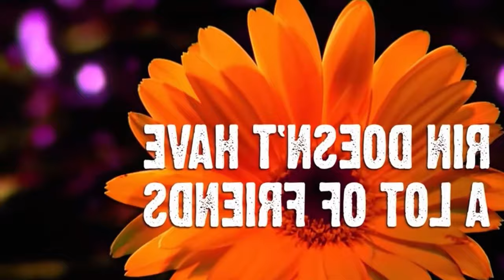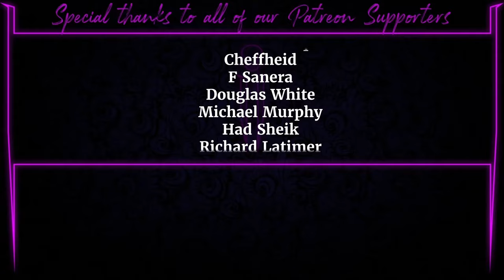The Shocking Films Of Hikaru Shida